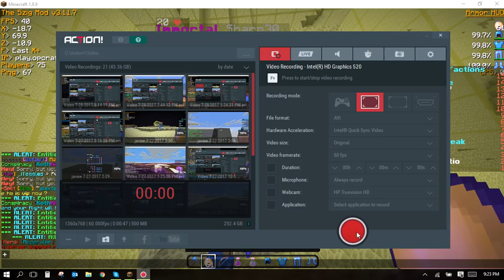Kyl35094 Blackmailed into Singing